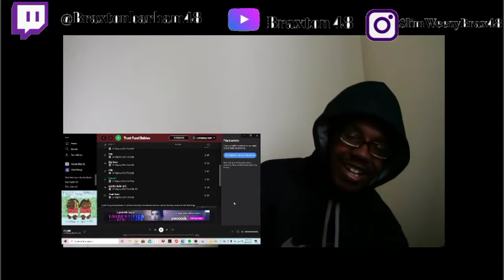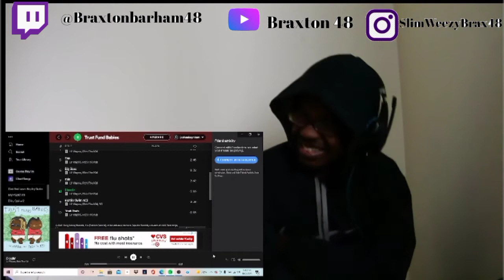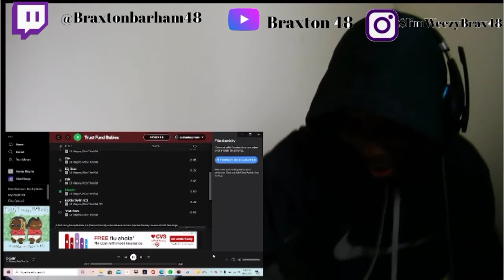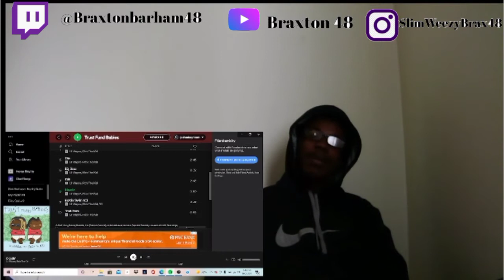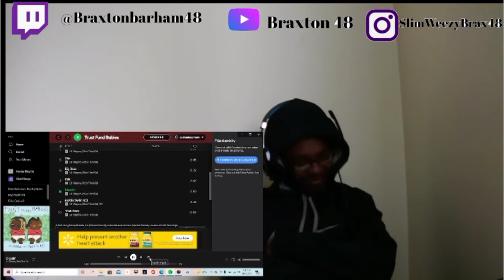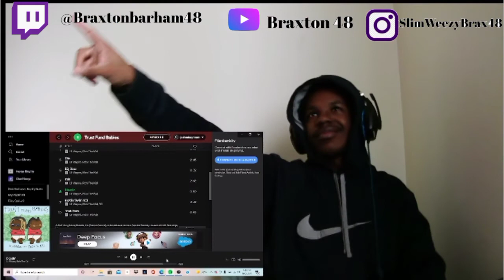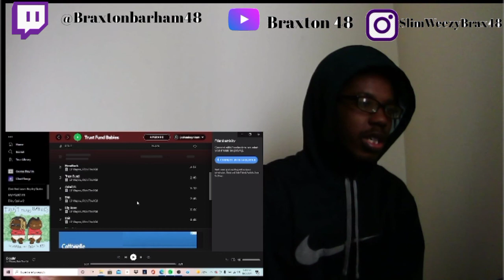Lil Wayne, Rich The Kid - Bleedin' (Audio) (GOAT REACTION!!!) (HELL YEAH WAYNE SPAZZ OUT) PART 8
Lil Wayne, Rich The Kid - Bleedin' (Audio) (GOAT REACTION!!!)